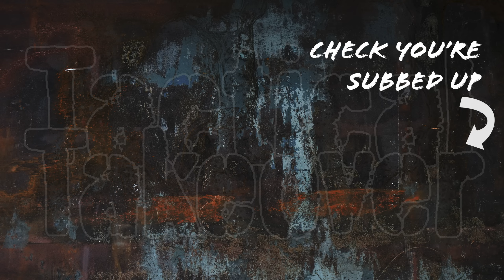4v4 Saturday Setons 4v4 | Average Joe Impresses a Pro!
It's not everyday you see an 1,100 rated Joe pulling moves like this, and earning the respect of a 2,100 rated Pro.

But today is no average day.
TT

If you have a good replay to cast, or otherwise want to contact - go via the

I genuinely wish to think all the players & the volunteers at FAF HQ, who make this game a pleasure to watch 17 years after release!  I remember getting on a bus, to visit my neighbouring town, big enough to have a PC game shop (remember those?) and got a copy Supreme Commander back home.  Never thought i'd be commentating on the best players and their best games almost 2 decades later!

More information on Game / FAF community:
For those who like what they see, but aren’t entirely sure if they heard right, yes Forged Alliance is a game that’s 15 years old. You heard right, Fifteen! Kept alive & thriving, thanks to a fantastic team of people (where those words actually mean something). Check out FAForever (dot) com for information & quick start guide. The game is cheap enough on the steam store.

is my own take as a "FAN / Commentary Channel". Any official FAF assets (including logo, name, lobby or core game) that feature in the making of this video should be seen as an incidental part of casting the game.

Finally, thank you for giving up some of your precious time today, I hope in return I made this hour we've spent a little brighter. Also, if you read this far, you’re something else! Then again, I wrote this far, so guess that makes 2 of us.